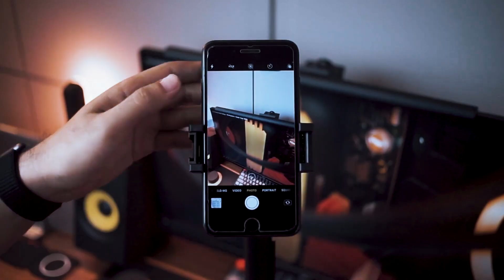Thronmax Twist Boom Arm S6 - Your microphone's best mate.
THRONMAX TWIST BOOM ARM | Professional Microphone Stand

* Premium all-metal, anti-torsional construction
* Low profile design for an unobstructed look
* Fully adjustable handle with swivel base
* Hidden cable trays with magnetic lid for easy access
* Tension-adjustable joints allow you to adjust sway and fall resistance
* 90-degree vertical arm rotation and 360-degree elbow rotation

The mount for flexibility.
Thronmax Twist stands for tidy and well-organized workspaces. The Twist keeps your desktop clean by hiding most of your cables and reducing the number of mounting points. There's no better way to mount.

Support Multiple Products
With the new Twist, you now get smooth camera integration for cameras with a 1/4" screw. The Twist also come with 3/5" and 5/8" screw allow support , microphones, DSLR cameras, streaming light and so on.

Your microphone's best mate.
Let Twist become your microphone's reliable companion. Mount its clamp to the standard 1/4",3/8", and 5/8" thread. The Twist Mic Arms are pre-weighted to fit most standard microphones. it can carry over 2KG with a different edge. Even heavy microphones can be perfectly counterbalanced for untroubled use. Let the show begin.